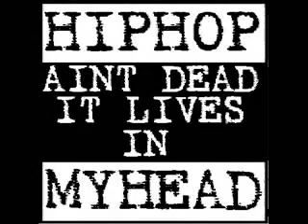Nuova Base - synth + nexus - Ste-G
Nuova base - alto stile..